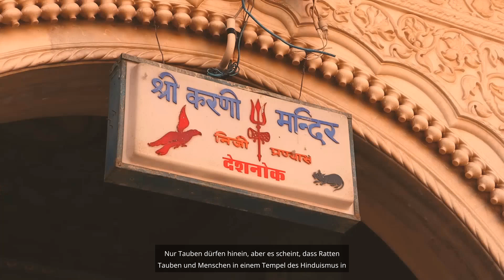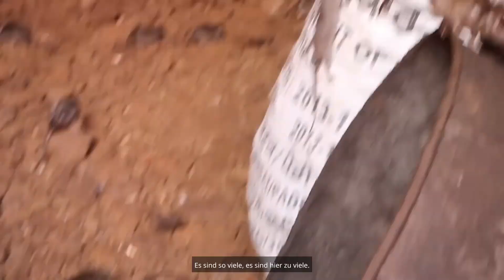Ich habe Indiens RATTEN-TEMPEL besucht 🐀 (auf deutsch synchronisiert)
Dieses Video ist vom spanischen ins deutsche synchronisiert.

Wir haben uns auf den Weg nach Bikaner in Indien gemacht, um Karni Mata zu besuchen: den ungewöhnlichen Tempel, in dem Ratten als heilige Tiere angesehen werden.

Der Kanal dient dazu, die Videos vom bekanntesten spanischsprachigen Reise-YouTuber "Luisito Comunica" dem deutschsprachigen Publikum zugänig zu machen. Bitte seht daher den ein oder anderen Sprachfehler nach.